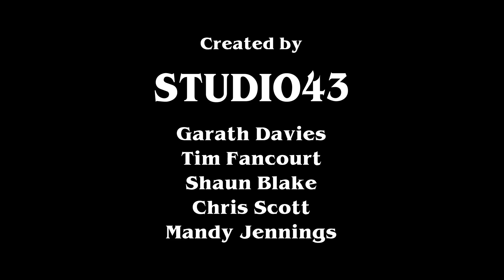Stranger Things Christmas - Studio43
Studio43's Christmas homage to Netflix's 'Stranger Things'. Please 'like' and 'share'. Thankyou, and Merry Christmas.